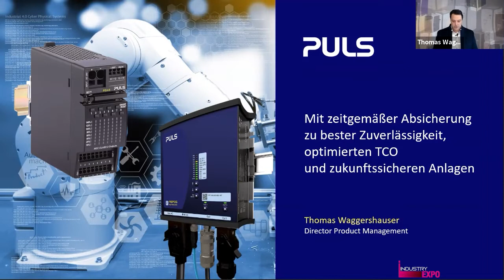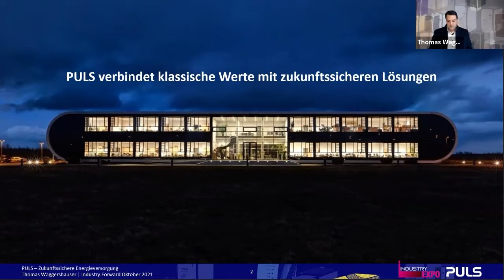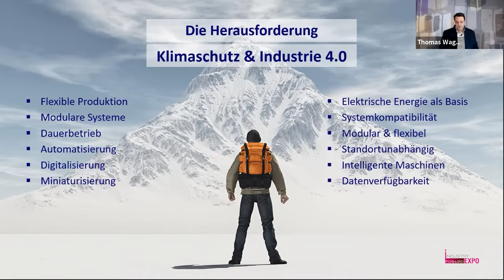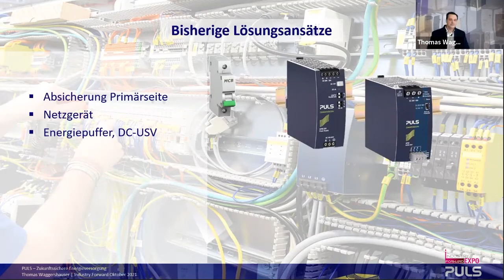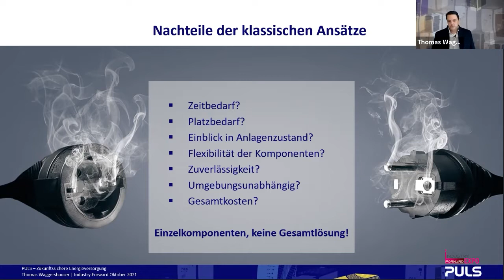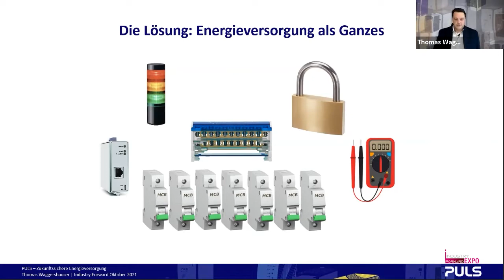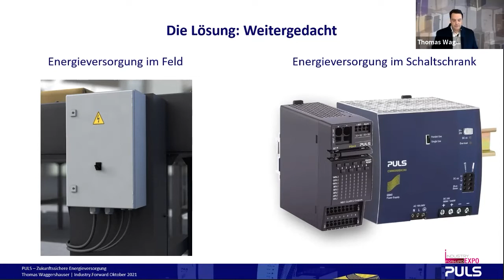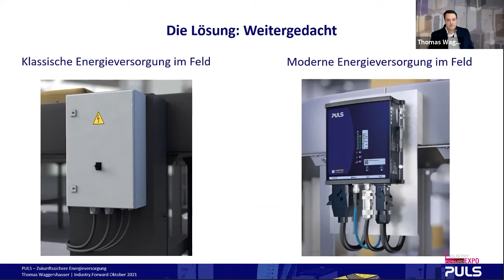Zukunftssichere Anlagen dank zeitgemäßer DC 24 V Absicherung, PULS GmbH, INDUSTRY.forward EXPO 2021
Elektronische Schutzschalter bringen Intelligenz in die Absicherung von Stromkreisen. Die Absicherung kann exakt auf die Bedürfnisse des spezifischen Anwendungsfalls angepasst werden  - was eine deutlich präzisere, schnellere und sicherere Überwachung ermöglicht. Smarte Schutz- funktionen erhöhen die Verfügbarkeit der Anlage und vermeiden gleichzeitig Lastspitzen. Integrierte Monitoring & Diagnosefunktionen unterstützen bei der Fehlersuche und bieten einen Einblick in den Anlagenzustand.

Company: PULS
Speaker: Thomas Waggershauser, Director Product Management